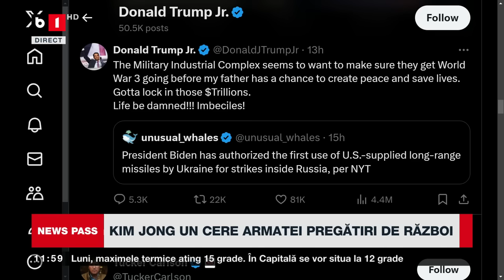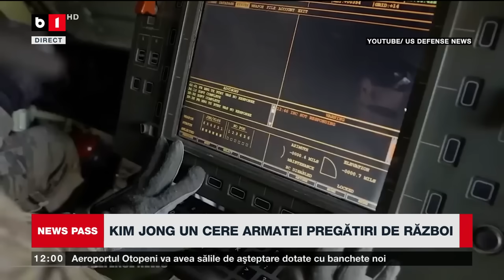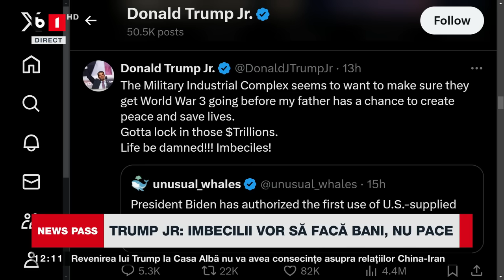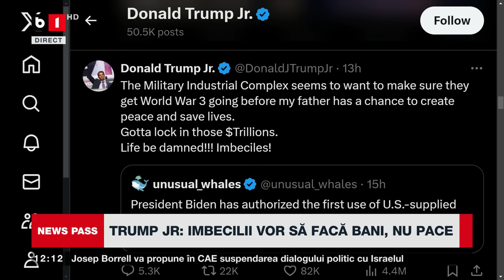NEWS PASS. RUSIA, ȚINTĂ A RACHETELOR CU RAZĂ LUNGĂ. REPLICA RUSIEI: AL III-LEA RĂZBOI MONDIAL P1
KIM JONG UN CERE ARMATEI PREGĂTIRI DE RĂZBOI. DROGURI PENTRU ELEVI: ZECI DE PERCHEZIȚII. GRIJILE ECONOMICE, IGNORATE DE CANDIDAȚI. N. DAN: SĂ RĂMÂNĂ UN SINGUR CANDIDAT DE DREAPTA